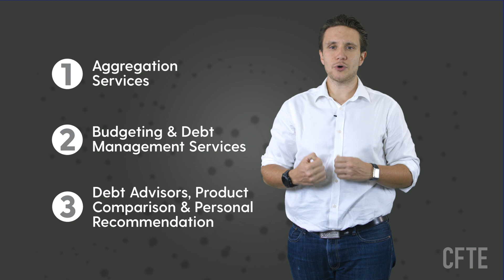Open Banking Explained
WHAT IS OPEN BANKING? AND WHY SHOULD YOU LEARN ABOUT IT NOW?
Want to learn MORE? Browse CFTE Open Banking and Platforms specialisation NOW

Janos Barberis, the Head of Entrepreneurship at CFTE and Founder of Supercharger explains the Open Banking benefits and opportunities. Learn about APIs, Open Banking examples and how you can implement it in your digital transformation.